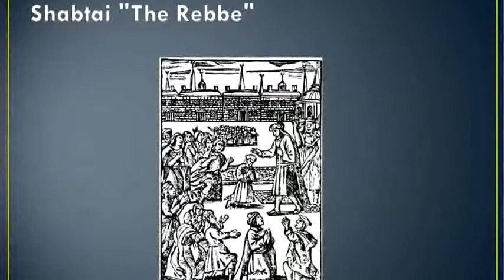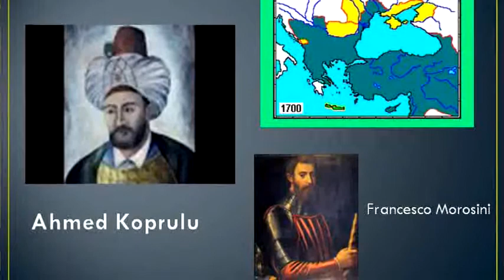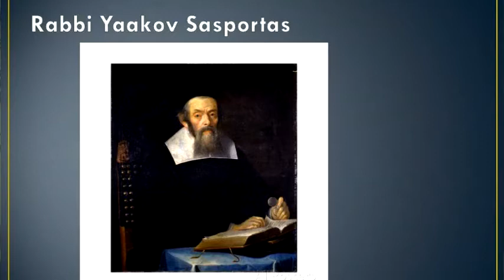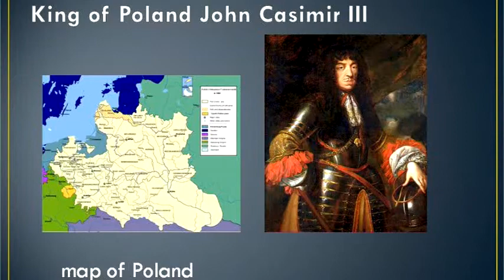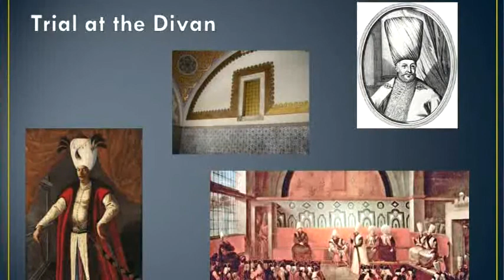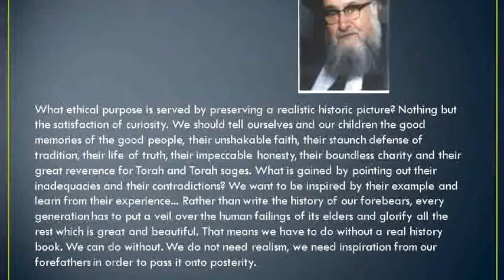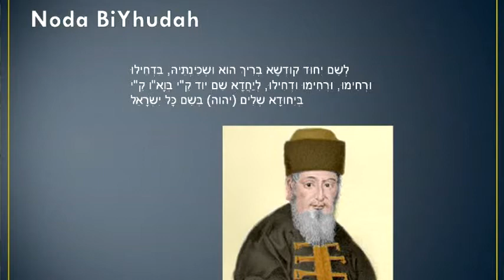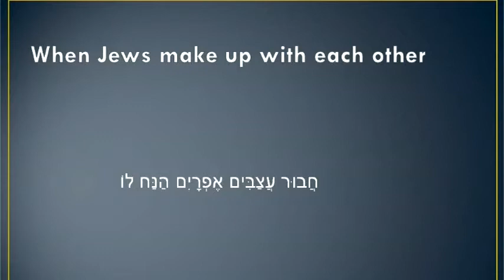After the Bubble Bursts, Part 1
Series on Shabtai Tzvi, Messianism and its Discontents
Lecture 5: After the Bubble Bursts, Part 1